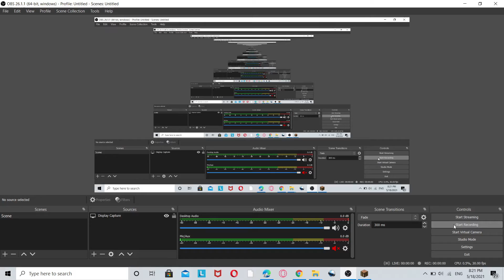the wither storm vs 2 withercommandblock